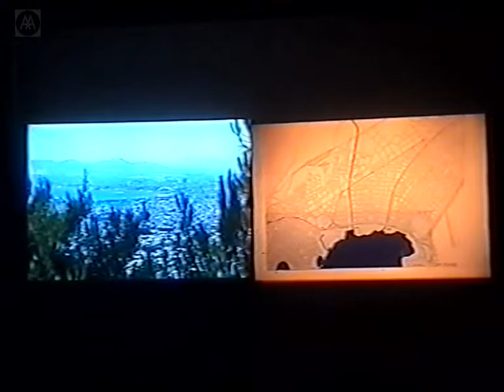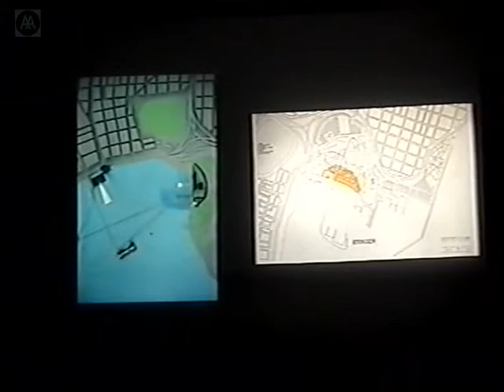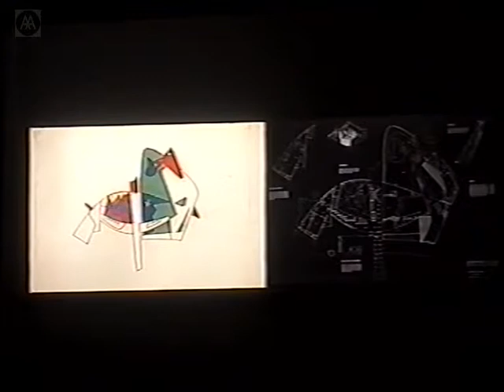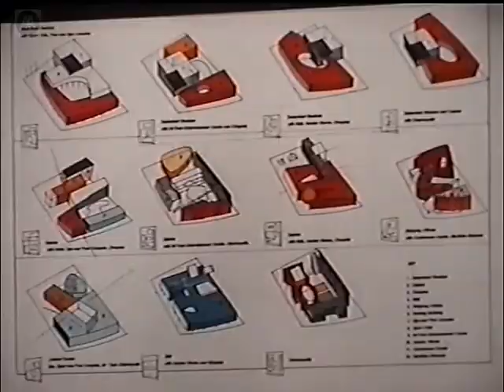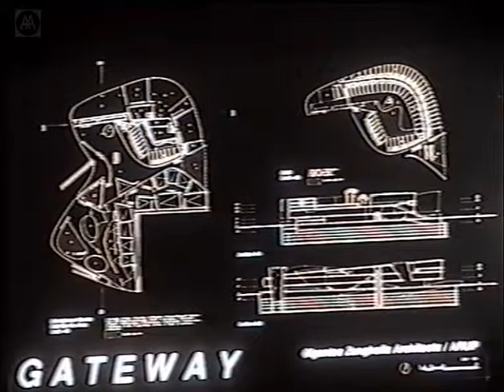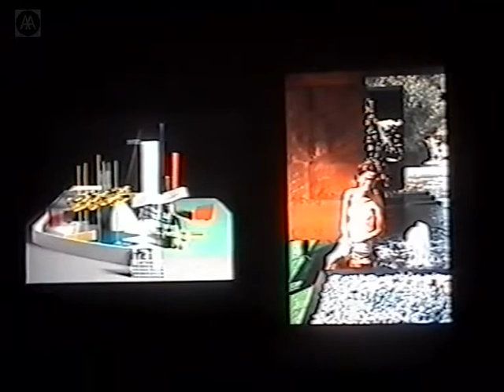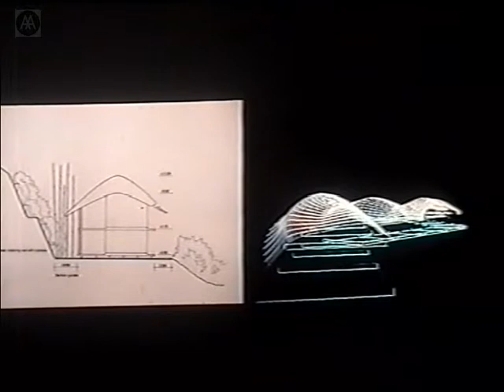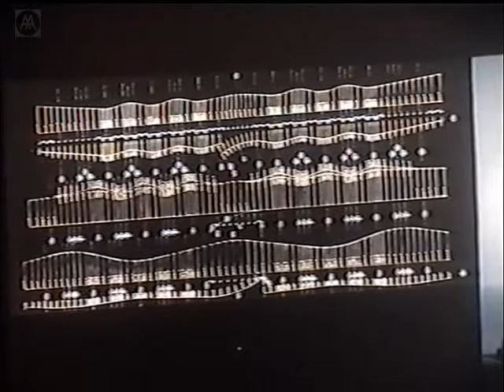Elia Zhenghelis, Eleni Gigantes - Recent Projects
This lecture looks at recent projects in Greece, Venice and Japan, including the House of youth in Ashikita by Gigantes Zenghelis Architects.